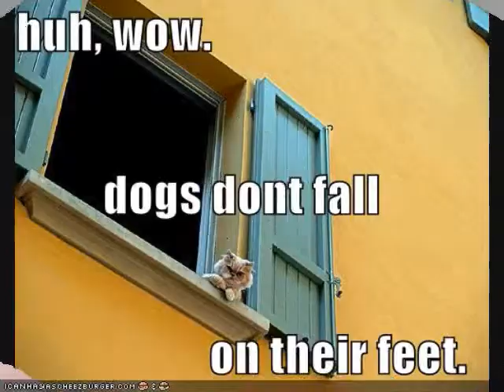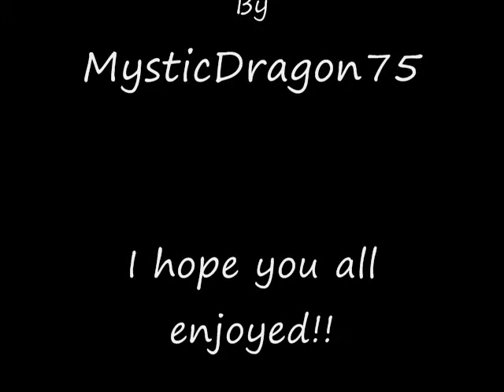DEATH ROW KITTY & OTHER FUNNY KITTIES!!!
Random funny cat pics. The song is "Bad" by Michael Jackson.  Please comment on & rate this video. THX!!!